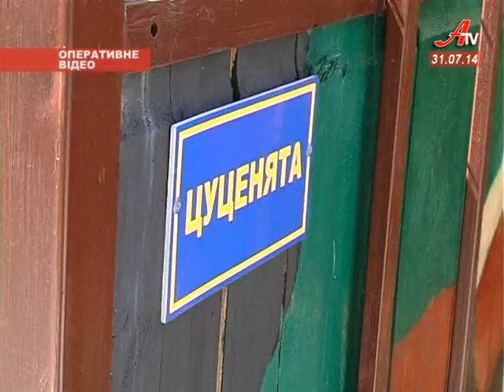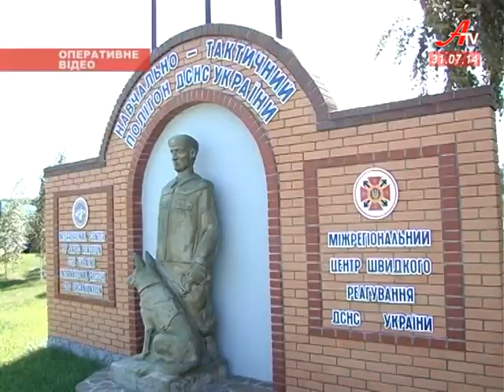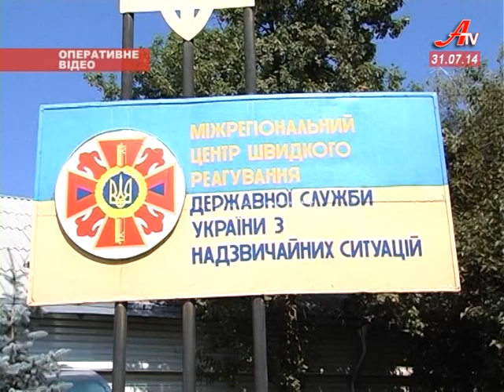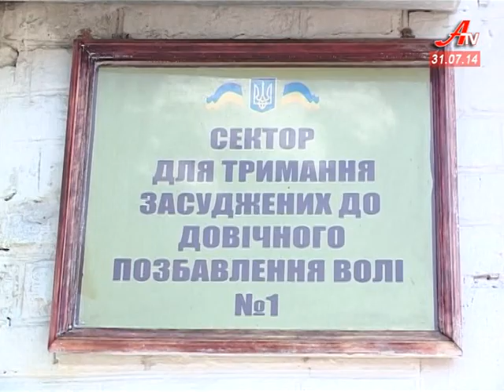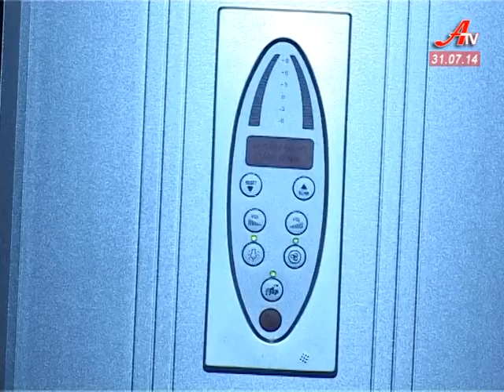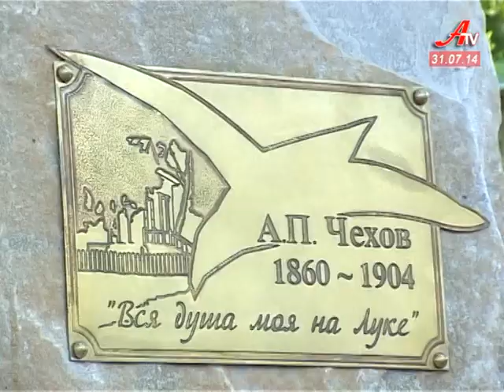Новини за 31 07 2014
- Прозоро та відкрито. На Сумщині розробили веб-портал державних закупівель.
 - Рятувальники Сумщини діляться досвідом. Центр швидкого реагування у Ромнах – найкращий в Україні.
 - Другий у Сумах пам’ятник Чехову відкрили на Луці.